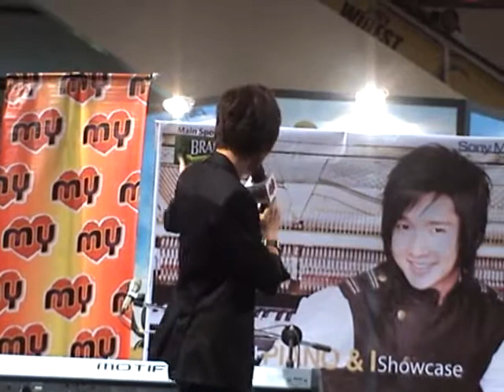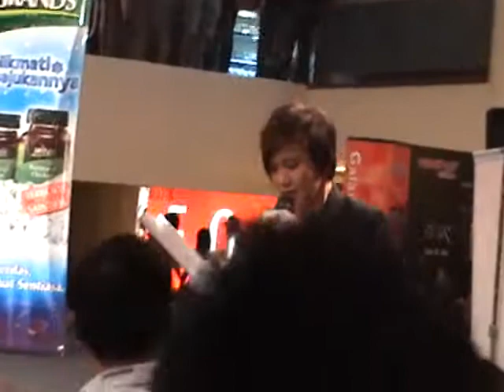TOR + 《Piano & I》Showcase (Danell as host) @ Sg Wang 210209 Part 1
TOR+, a singer from Thailand came to Malaysia to promote his album 《Piano & I》.
Danell Lee playing host to Tor+'s showcase. Danell started the show and introduce Tor+.